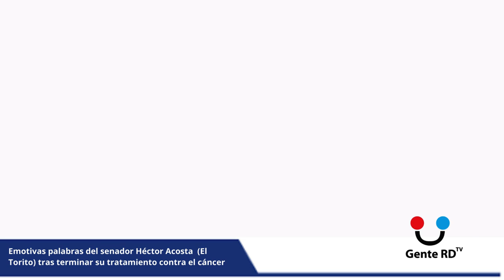Emotivas palabras de Héctor Acosta (El Torito) tras terminar su tratamiento contra el cáncer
GENTE RD TV
Programa Digital de variedades GenteRDTV «Viva Expresión de Dominicanidad»

Bajo  la conducción y producción de David Ruiz